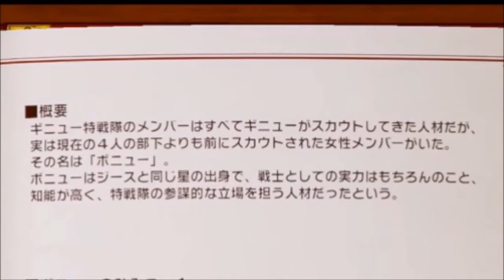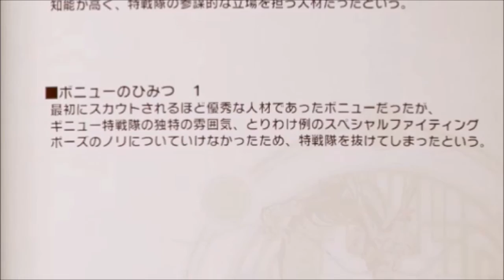【ドラゴンボールZ KAKAROT】原作者鳥山明描き下ろし新キャラクター! 幻のギニュー特戦隊員、その名も...“ボニュー”【実況プレイ】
～ドラゴンボールZ KAKAROT実況プレイ34回目～
メインストーリー実況プレイは前回で終了しましたが、